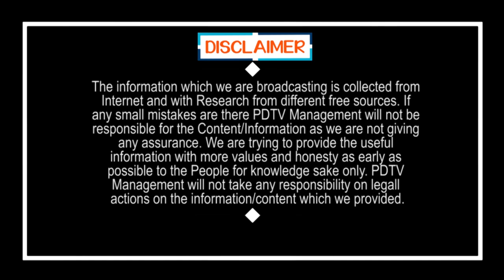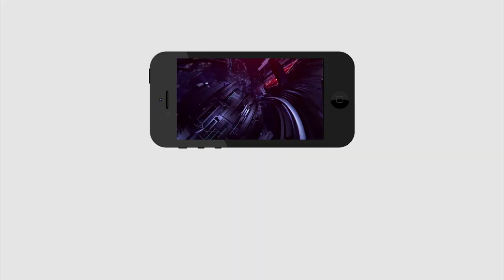YSRCP Leaders Slams Chandrababu On Social Media | చంద్రబాబును ఏకిపారేస్తున్న సోషల్ మీడియా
చంద్రబాబును ఏకిపారేస్తున్న సోషల్ మీడియా | YSRCP Leaders Slams Chandrababu On Social Media | PDTV News